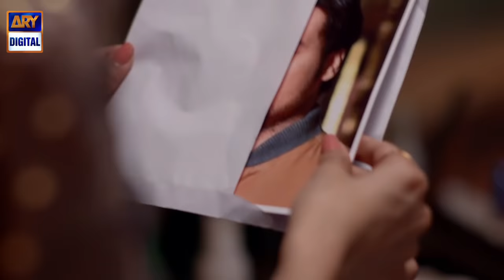Mujhay Vida Kar OST | Without Dialogues | Full Song | Madiha Imam | Saboor Aly | Muneeb Butt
Singer: Shani Arshad and Yashal Shahid
Composer: Shani Arshad
Lyricist: Sabir Zafar
D.O.P: Luqman Khan
Writer: Samra Bukhari
Director: Saqib Zafar Khan
Producer: Abdullah Seja

Watch Mujhay Vida Kar Every Monday – Thursday at 7:00 pm
Only on ARY Digital